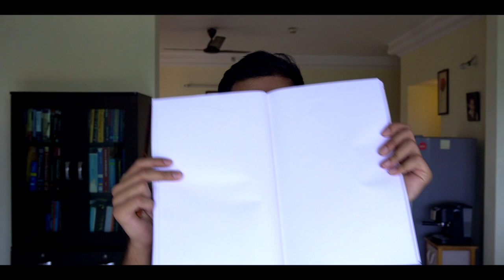HAIR LOSS | How To Stop Hairfall | Home Tips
Hairfall affects a significant proportion of the population(including me!) and it can be quite distressing to see hair loss or a receding hairline. Although there are many medical ways to combat this, there are many ways to reduce hairfall at home without using expensive products.

In this video, I explain simple tips that can significantly reduce hair loss and get great hair. I've used all of these tips personally and found them very effective. These can be followed by both men and women. Try these for a month and let me know about the results!

NOTE: People with dandruff should avoid oiling their hair

Video requested by: Yatheesh M, Deepu BM, Dr. Sanjith Prahas.

Want me to make a video on medical management of hairloss & hair transplant and on dandruff?